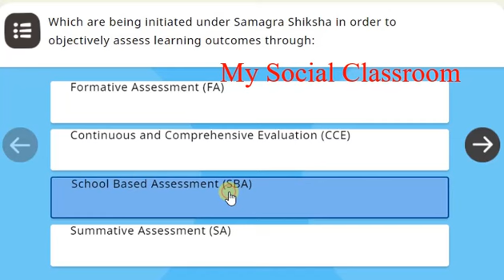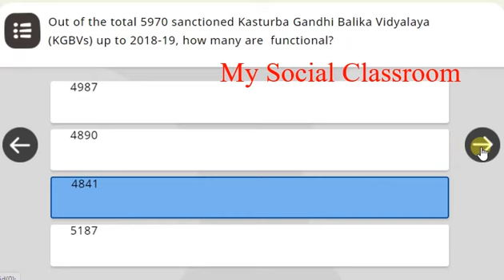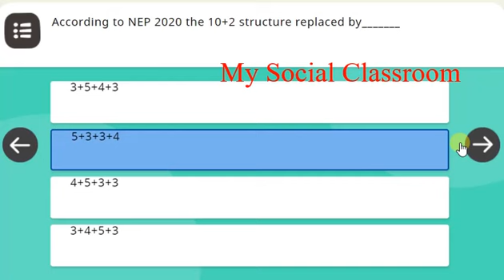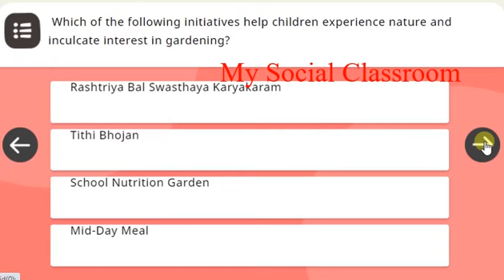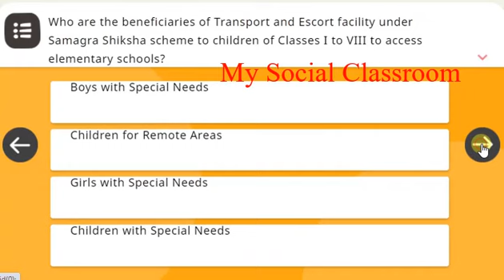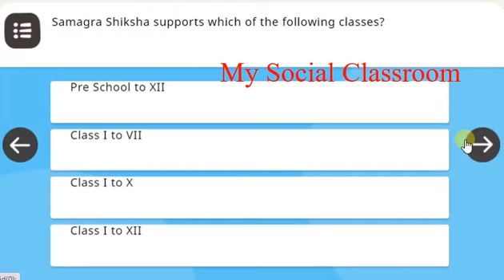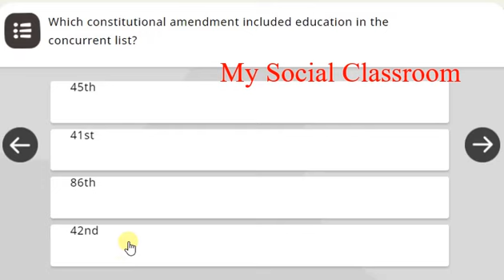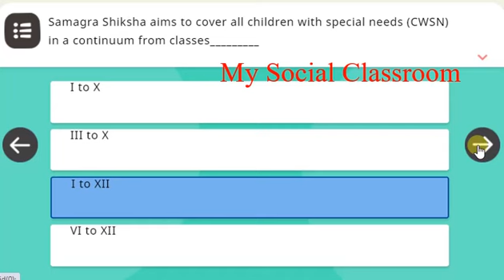Nishtha 2.0 Module 11 quiz answers |Initiatives in School Education quiz Answers |secondary teachers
Nishtha 2.0 Initiatives in School Education module 11 quiz answers |Module 11 quiz key |Module 11 answers
Nishtha 2.0 Module 11 quiz answers |Initiatives in School Education quiz Answers |secondary teachers| All States Secondary Level Teachers Module

Module 11 quiz Answers in English |Nishtha quiz Answers key|School Based assessment

Nishtha 2.0 Module 11 Quiz Answers in English
Initiatives in School Education

Nishtha 2.0 Module 11 Quiz Answers in Telugu
పాఠశాల విద్యలో పధకాలు

Module 12 Quiz Answers in Telugu
బొమ్మల ఆధారిత బోధనా శాస్త్రం

Nishtha 2.0 quiz Answers Module 10
Set-1,Set-2,Set-3 Answers Each Set Score is 20/20

స్కూల్ బేస్డ్ అస్సెస్స్మెంట్ module 10 quiz Answers in Telugu

బొమ్మ ఆధారిత భోదన అభ్యసన పద్దతి
module 12 క్విజ్ answers

నిష్ఠా ౩.0 Understanding Learners
పిల్లరు ఎలా నేర్చుకుంటారు ?అర్ధం చేసుకుంటారు ?

 Understanding Learners quiz answers in english
nishtha 3.0 module 3 quiz  answers

నిష్ఠా  3.0 module 4  క్విజ్ సమాధానాలు

Involvement of parents and Communities for FLN